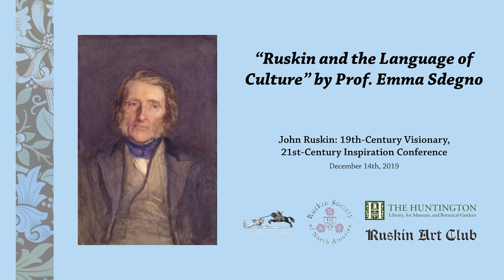5. Ruskin and the Language of Culture